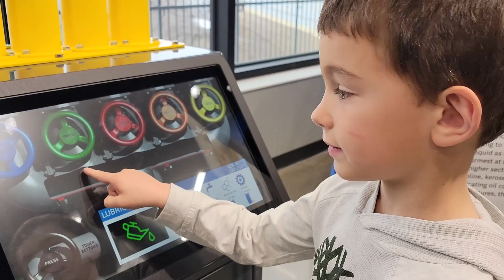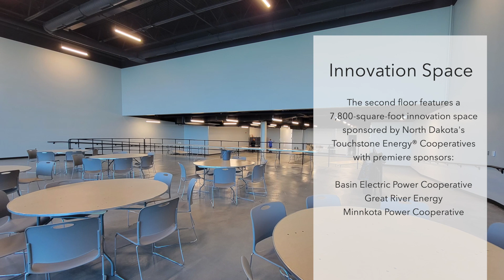ND's Gateway to Science 2023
After decades of dreaming and planning, North Dakota's Gateway to Science opened the doors to its new science center located along the bluffs of the Missouri River in Bismarck. The interactive galleries in the new facility focus on science, technology, engineering and math (STEM).